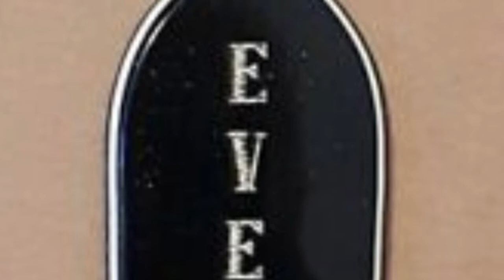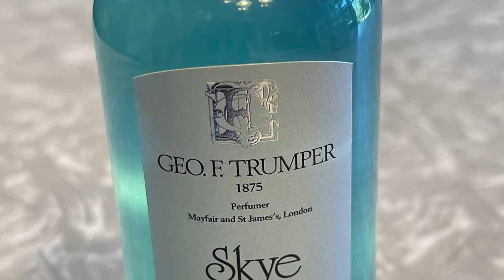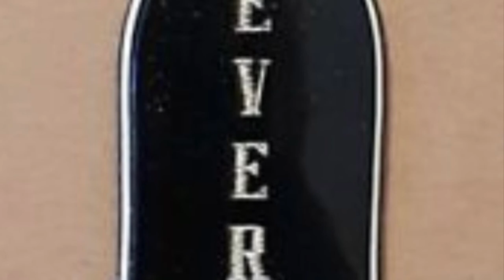“Song to the Siren” By Edan Donald Everly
I’ve always loved “Song to the Siren”  I’m a big Tim Buckley fan